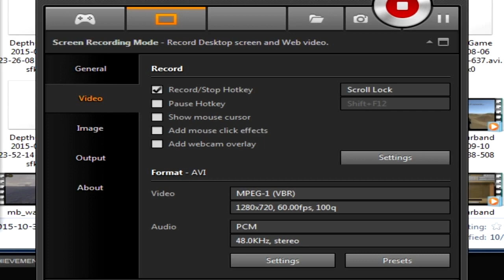Game Changer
Edit: 3000 VIEWS? WHY
It's never gonna be the same

After a new power supply, surge protector,  wifi connector, and 2 new hard drives, my PC is back. Bigger and better things to come, including but not limited to: something to D I E for
ha